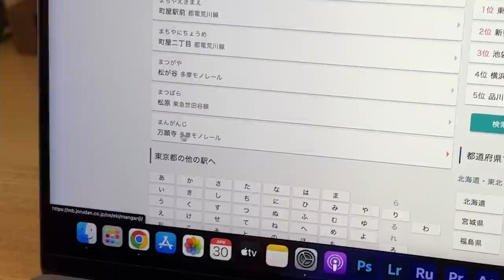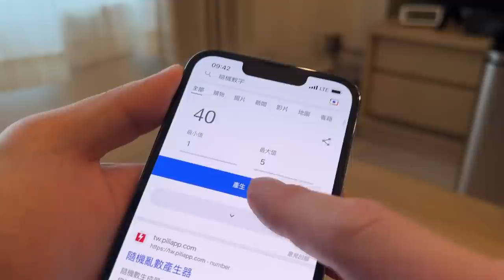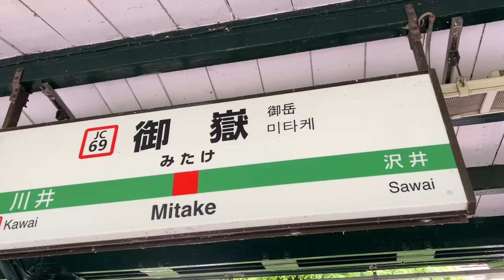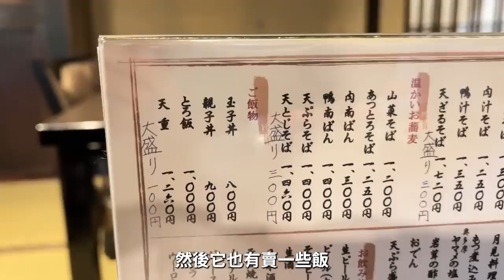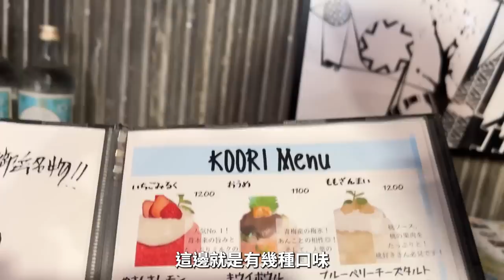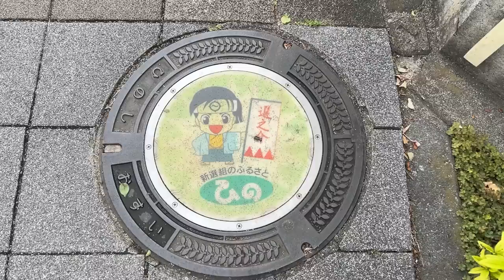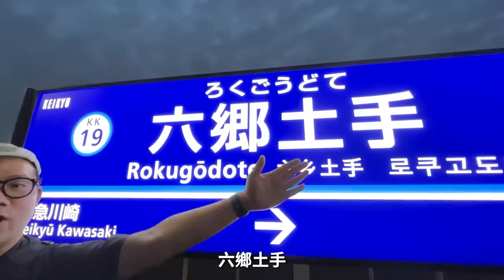東京隨機冒險！來到東京的邊界，只能吃家庭餐廳了......EP5